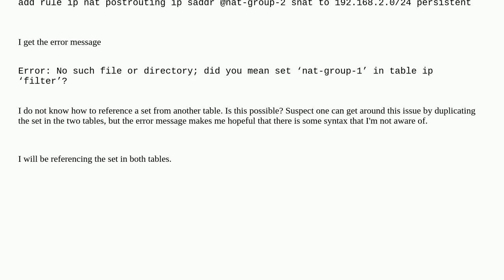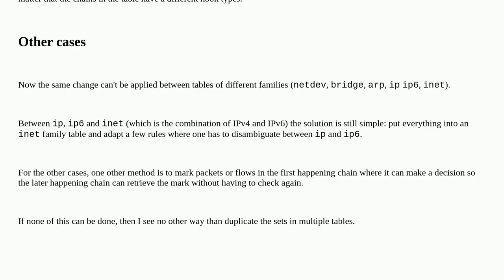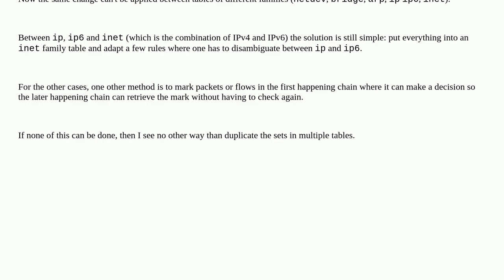nftables: referencing a set from another table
A special thanks goes out to the community

  nftables